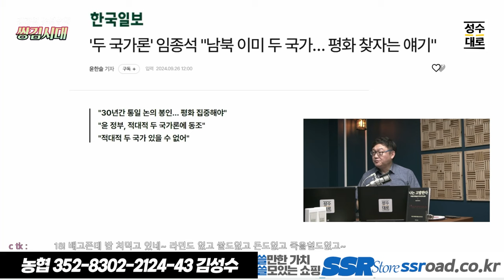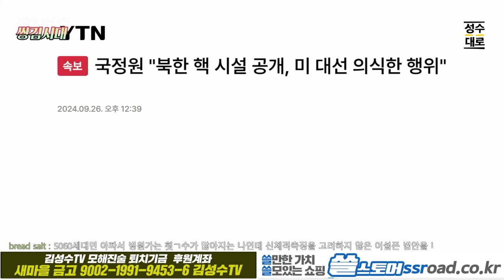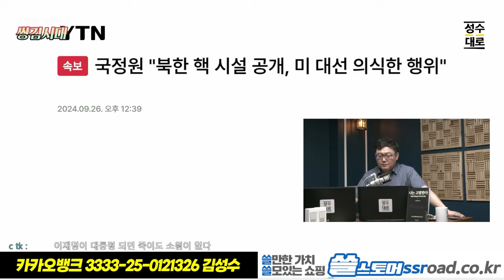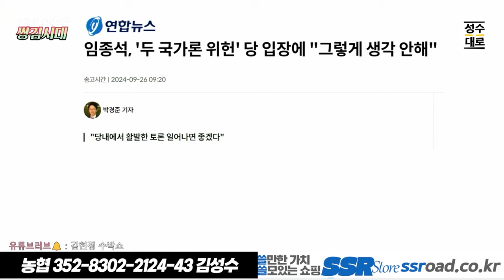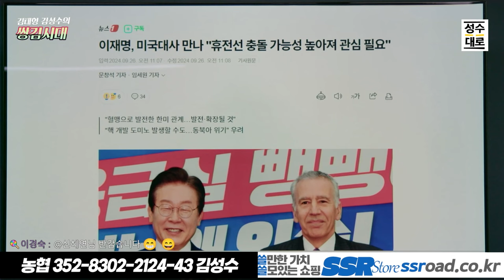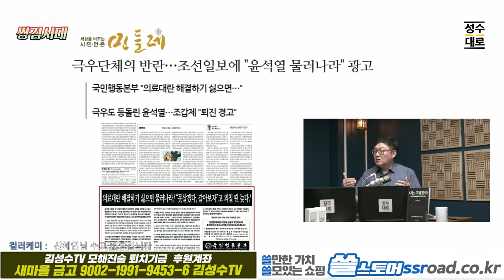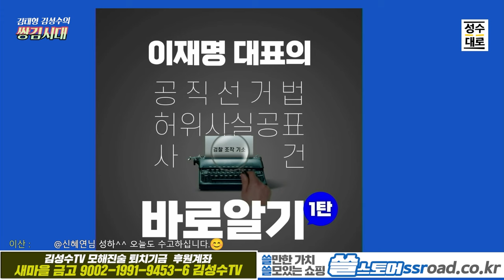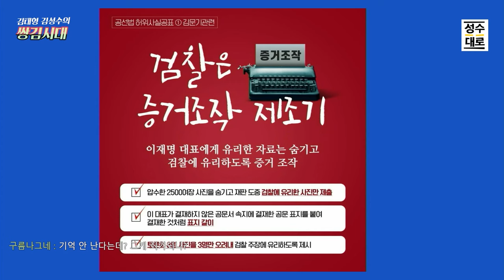이슈분석: 한반도 두국가론 언급! 끈떨어진 임종석의 얄팍한 노림수?? 바로 그것이 우리가 이재명을 지켜야 하는 이유!!!